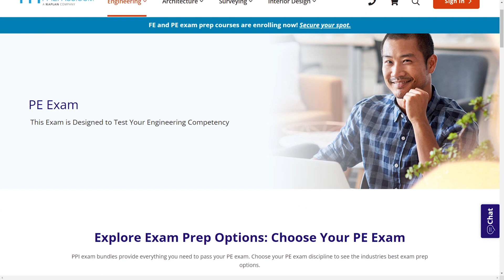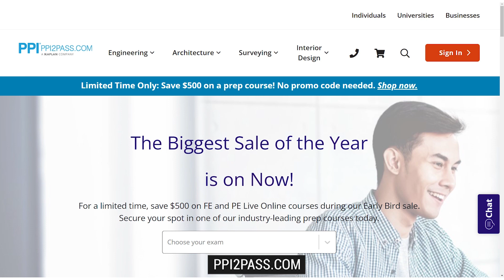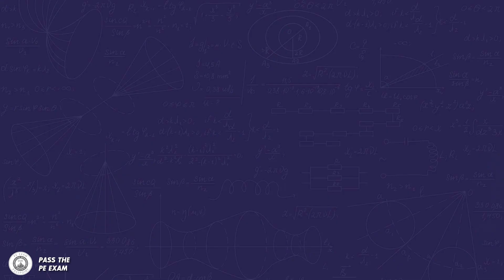Does a Master's Degree Help You Take the PE exam QUICKER?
DOES A MASTER’S DEGREE HELP YOU SIT FOR THE PE EXAM QUICKER? - In this week’s Pass the PE exam video, I answer this question and also cover some of the other benefits of getting your master's degree as an engineering professional.